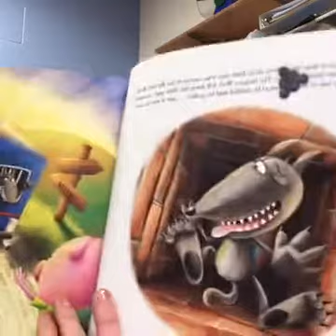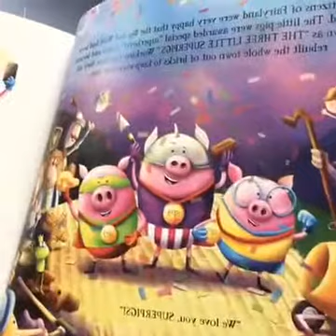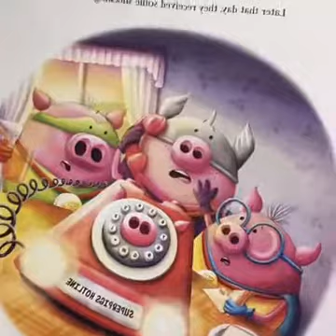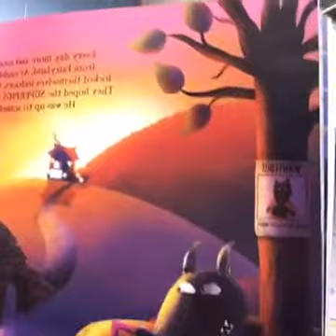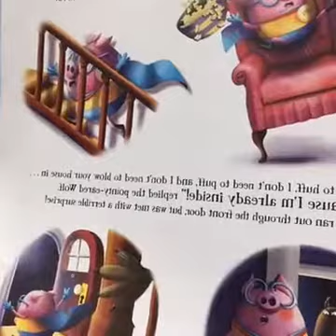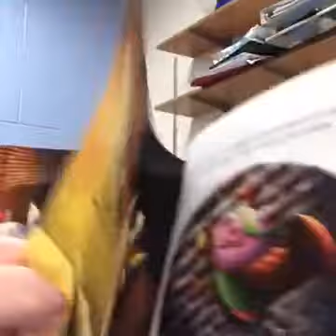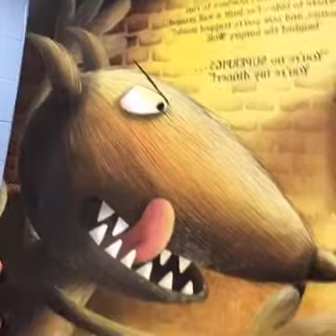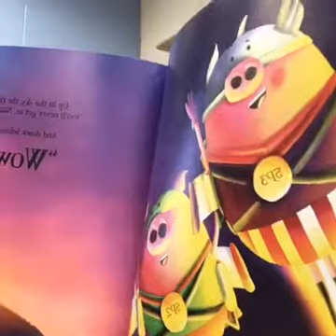Carlson's Corner "The Three Superpigs"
Written and illustrated by Claire Evans. Originally published in June 2016.
Genres: Fairy tale, Humour, Fiction